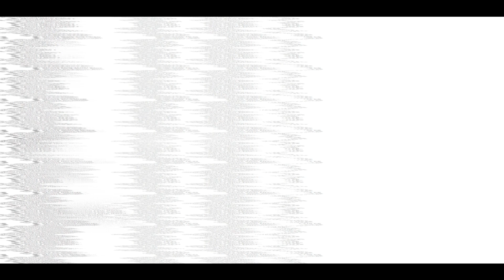Akuma Editing Pack 3.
Akuma's brand new editing pack is out now.
It is for any version of After Effects: 2017, 2018, 2019, 2020+
Make sure to buy something from an actual good editor and become good yourself. + He needs money for his 56th monitor.